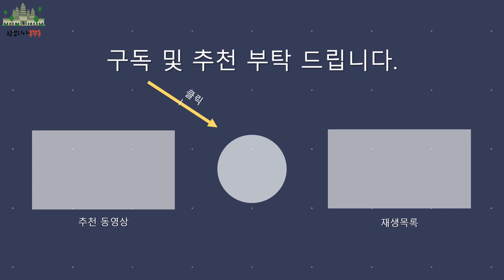CAMBODIA កម្ពុជា 캄보디아 명절 프춤번 첫번째 이야기 Cambodia Holiday Pchum Ben បុណ្យភ្ជុំបិណ្ 캄보디아조남인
이번 영상은 캄보디아 대표 명절인 "프춤번(Pchum Ben)"의 모습을 담아 보았습니다. 우리의 추석과 같은 명절인데요.
같이 가보실까요~(더보기를 눌러주세요~)

0. 캄보디아 가족 집 도착
1. 프춤번(Pchum Ben) 명절의 의미
2. "머홉꺼리" 음식 만들기
3. "차미쑤" 음식 만들기
4. 사원으로 출발 준비하기